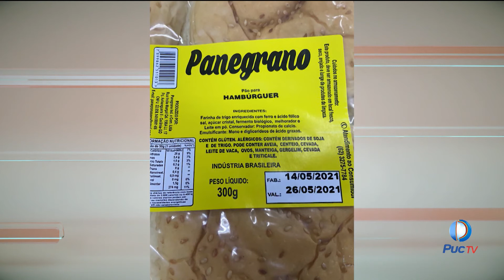Procon fiscaliza pit dogs e hambúrgueres por irregularidades de produtos